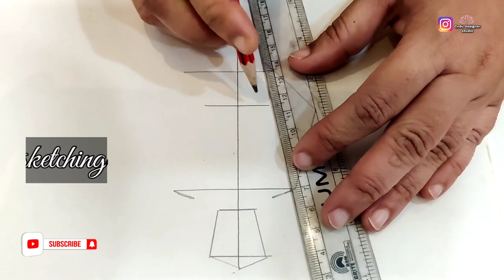FDclass-34 invisible zipper stitching tutorials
drawing pencil HB,2B,4B,5B,6B

sketching record

paint brushes

colour pencils

certificate file

singer 8280 machine

usha janome allure automatic

scissors for fabric

scissors for paper work

seam ripper (stitch remover)

white board

board stand -

organ needles size 14